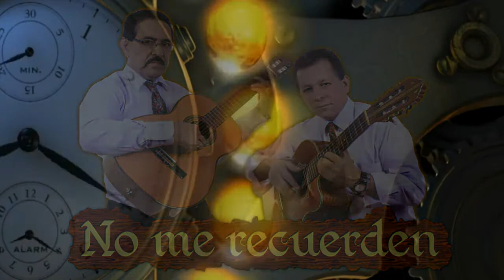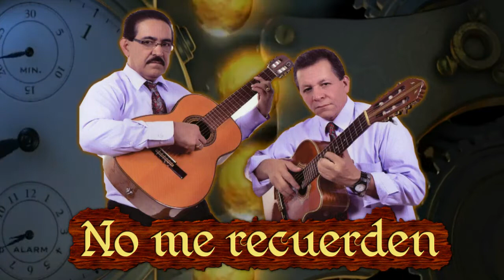López y Ospina - No me recuerden [© ℗ 2017]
Título: NO ME RECUERDEN
Intérprete: LOPEZ Y OSPINA
Cantan: RODRIGO LOPEZ Y JOSE OSPINA
Autor: DIEGO FLOREZ
Ritmo: RANCHERA
© ℗ 2017
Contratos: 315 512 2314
Medellín - Colombia